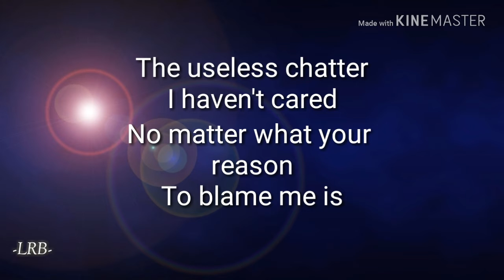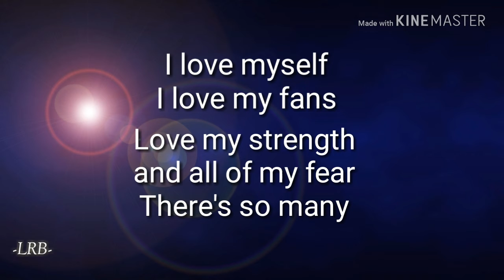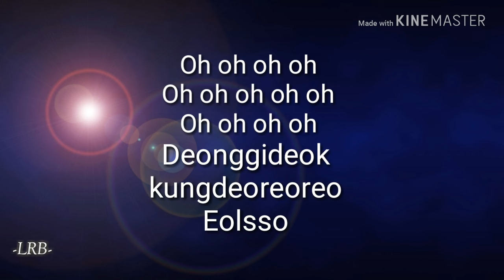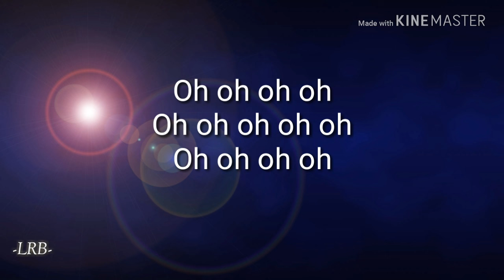BTS-Idol [ENGLISH COVER]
Finally I'd upload another english cover...Sorry for the errors or mistake I havent really known what I'm doing...